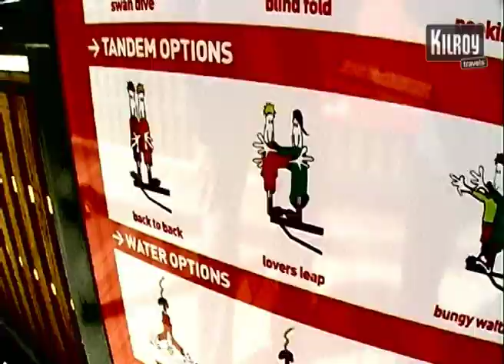Taupo, Nya Zeeland - bungy jump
James är höjdrädd... så varför inte utmana sig själv och hoppa bungy jump...?Bli inspirerad: Läs om Nya Zeeland!